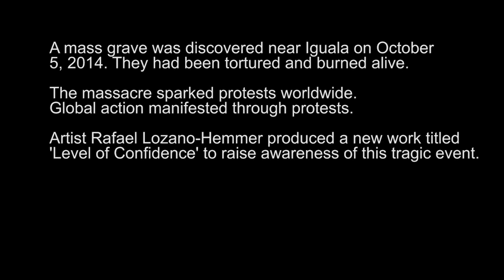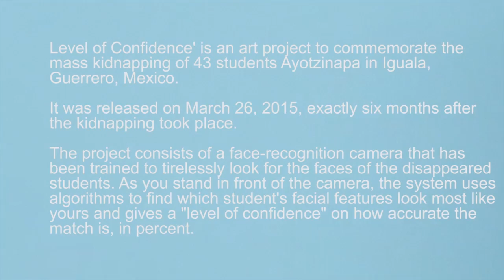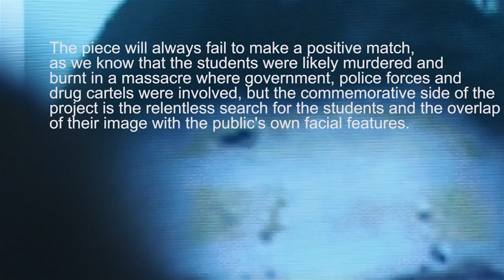Rafael Lozano-Hemmer’s Level of Confidence